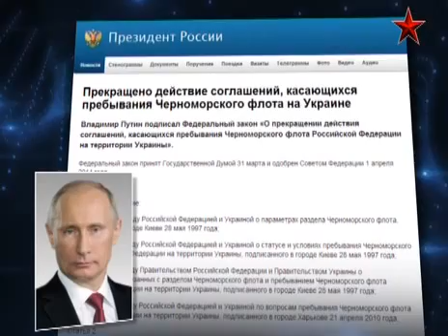Путин прекратил отношения с Украиной по Черноморскому флоту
Президент России Владимир  Путин подписал закон о прекращении действия четырех  российско-украинских соглашений, касающих  пребывания Черноморского флота РФ на территории Украины,  сообщила пресс-служба Кремля.

«Президент России Владимир Путин подписал Федеральный закон «О  прекращении действия соглашений, касающихся пребывания  Черноморского флота Российской Федерации на территории  Украины», - отмечается в сообщении.

Согласно закону, прекращается действие двустороннего соглашения между РФ и Украиной о параметрах раздела Черноморского флота, соглашения о статусе и условиях пребывания Черноморского флота РФ на территории Украины, соглашения о взаиморасчетах, связанных с разделом и пребыванием Черноморского флота РФ на территории Украины, а также так называемого «харьковского соглашения» по вопросам пребывания Черноморского флота РФ на территории Украины.

Федеральный закон вступает в силу со дня его официального опубликования.